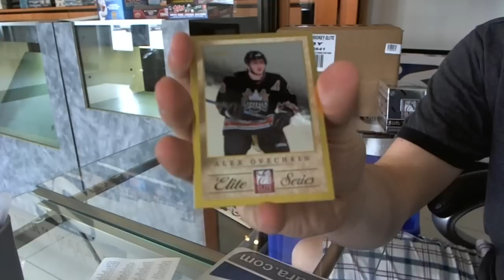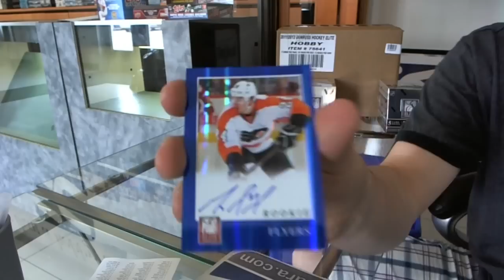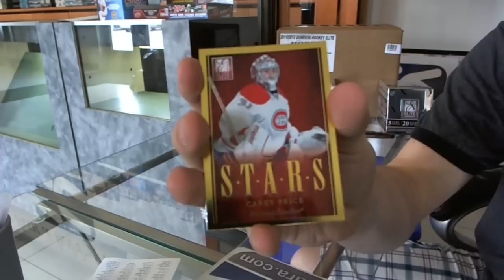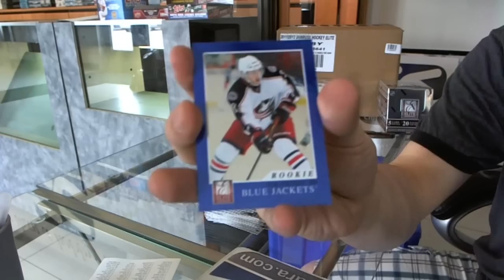Toms 11-12 Panini Donruss Elite Hockey Box Break